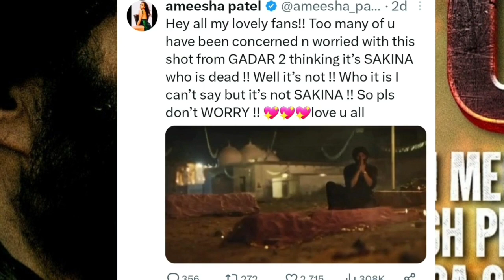Breaking 😱 सकीना की नही है कब्र👆😭Gadar 2 Update news | Gadar 2 Trailer | udd ja kale kawa